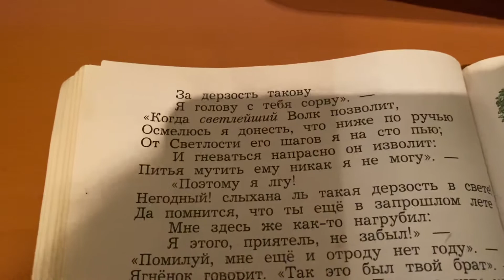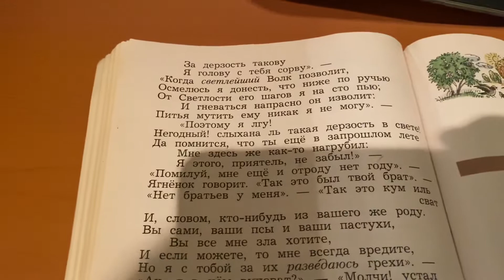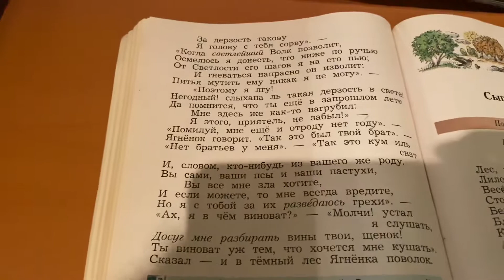Чтение/3 кл/И.А.Крылов «Волк и Ягнёнок»/15.10.21